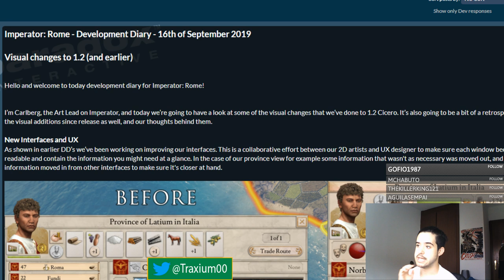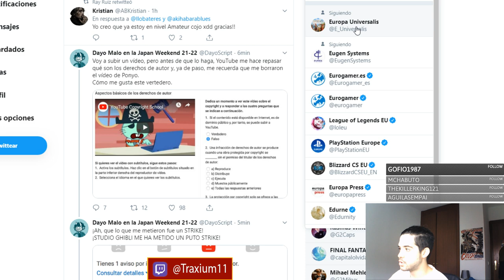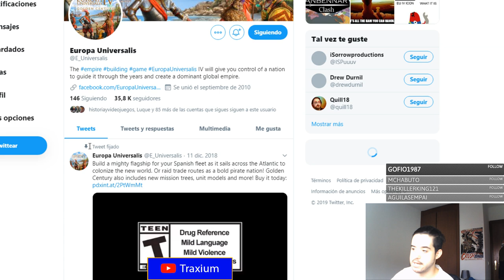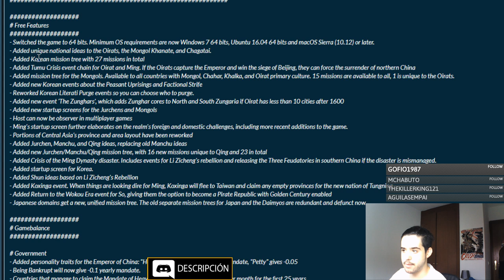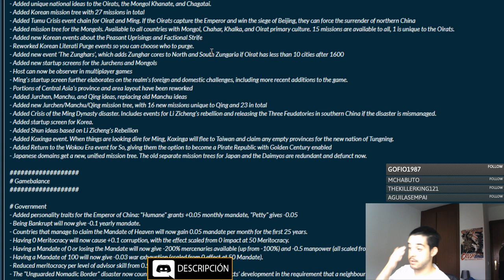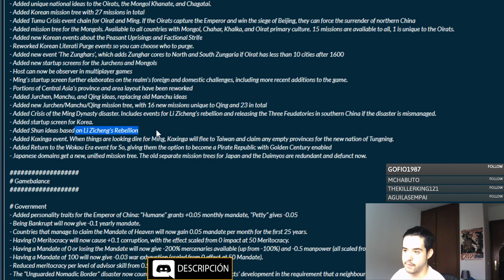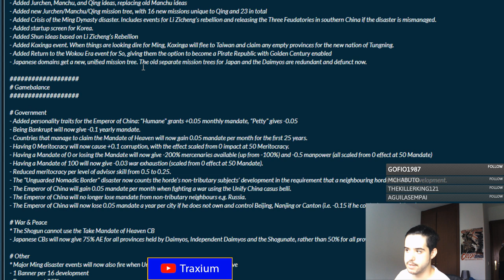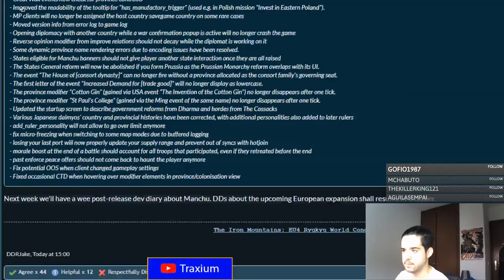NOTAS DEL PARCHE 1.29 MANCHU - Europa Universalis IV en español